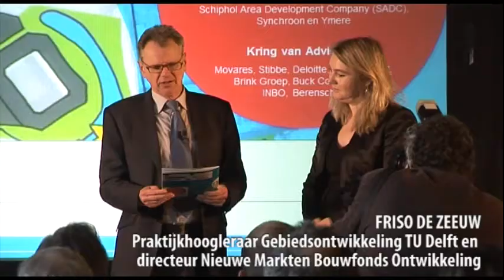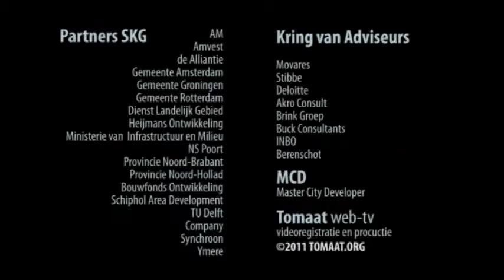Gebiedsontwikkeling in een andere realiteit: een verslag - 17-02-2011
Op 17 februari 2011 organiseerde de Praktijkleerstoel Gebiedsontwikkeling van de TU Delft met medewerking van Akro Consult en Deloitte Real Estate Advisory een congres over gebiedsontwikkeling.

Minister Melanie Schultz van Haegen van Infrastructuur en Milieu ontving uit handen van Friso de Zeeuw, praktijkhoogleraar Gebiedsontwikkeling TU Delft, de handreiking "Gebiedsontwikkeling in een andere realiteit. Wat nu te doen?".